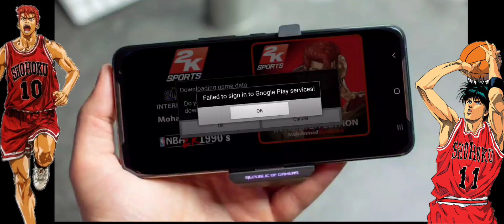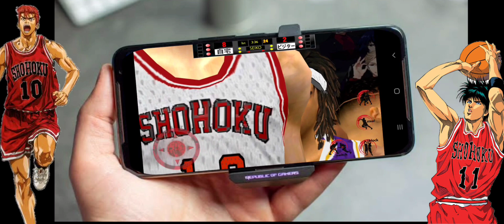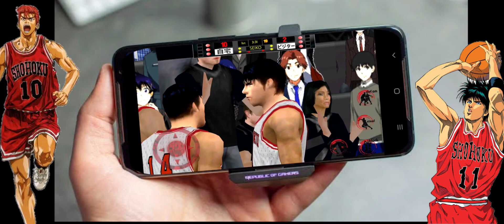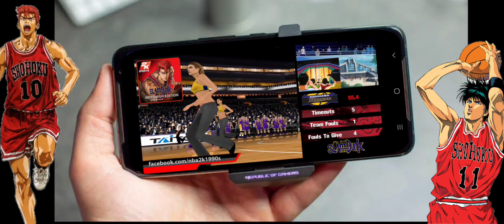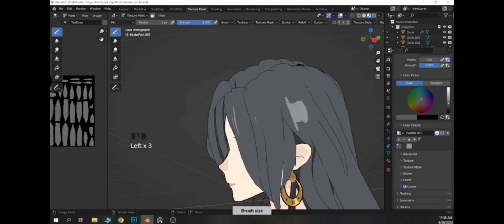Slamdunk 2kMobile Offline Android Games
Hello Gamers, I'm jao lodi and this is my channel"
i upload here online - offline games for mobile android

in this video i will show you Slamdunk mobile Offline Android Games Big Credits to Mohamad Solaiman

Slam Dunk Interhigh Edition APK + OBB v2.0.3 Android Game Download
Download Slam Dunk Interhigh Edition 2 APK OBB Android Game version 2.0.3 For Free - Slam Dunk APK is a Sports Game for Android Download APK and OBB Free.
Anime Game Slamdunk 2kmod Mobile Android Offline Game
【湘北 SHOHOKU - 山王工高 SANNOH】完整比賽 FULL GAME 灌籃高手 - SLAM DUNK - スラムダンク 2022